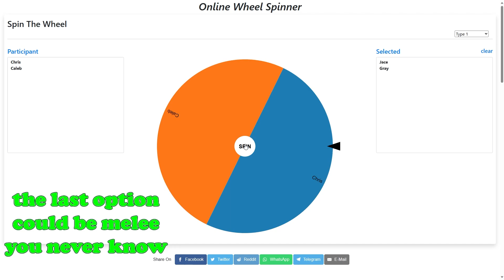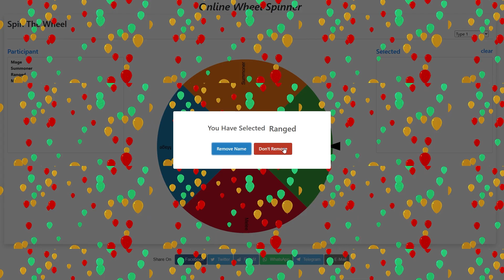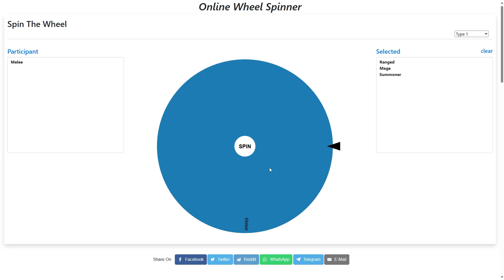Spin the Wheel Get Your Class! | Terraria Classes Challenge! ep.1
Hey everyone! Today we start a challenge we like to call the Classes Challenge. In this challenge you are given one of the four classes, and you are only allowed to use the weapons from that specific class. It was very fun to record, and I hope you all enjoy!